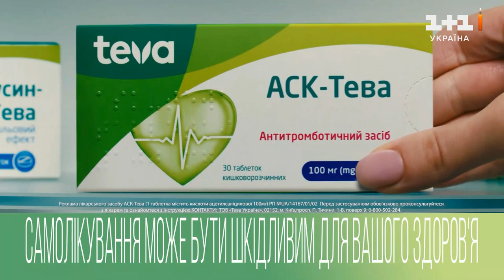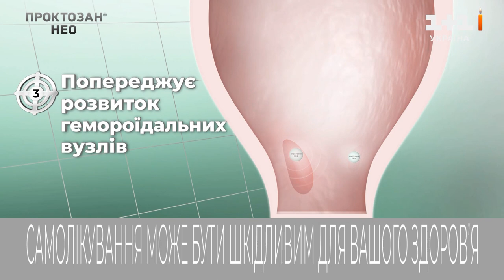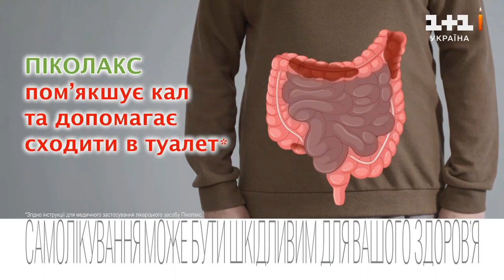1+1 Україна - Хвилина мовчання і реклама (20.02.2023) День пам'яті героїв небесної сотні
1+1 Україна - Хвилина мовчання і реклама (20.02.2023) День пам'яті героїв небесної сотні